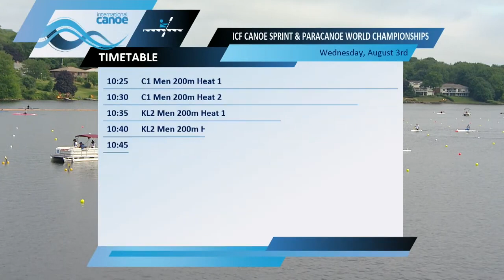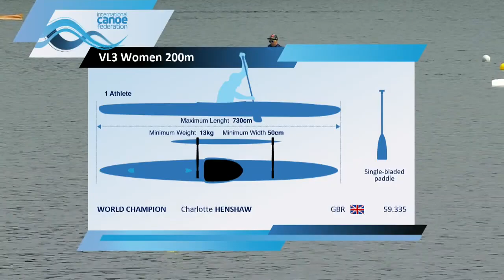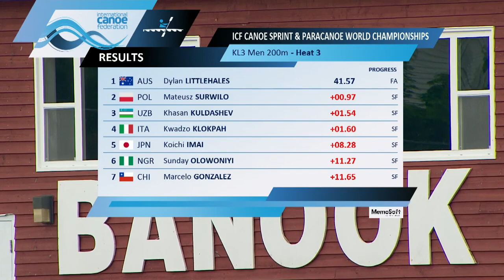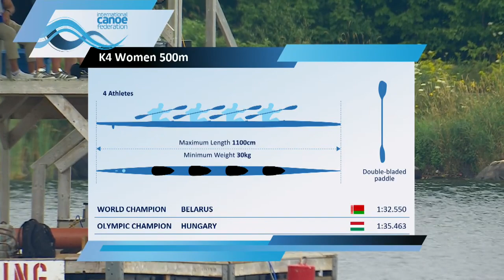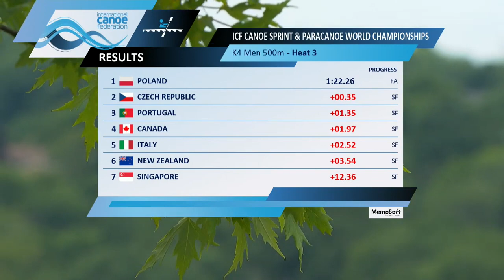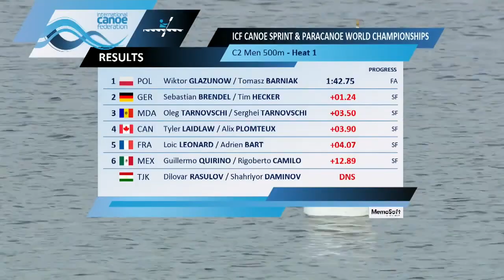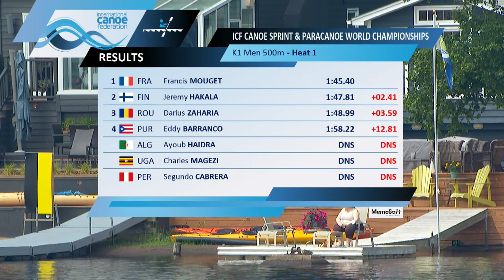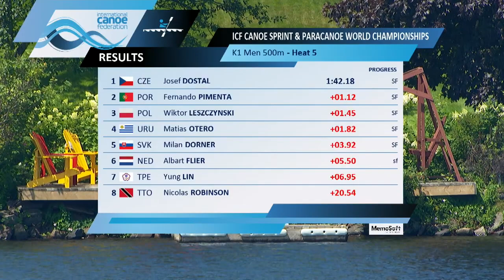Copa del Mundo Canotaje y Paracanotaje, Halifax, Canadá 2022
3–7 August, Lake Banook Halifax Canada 🗓️🇨🇦